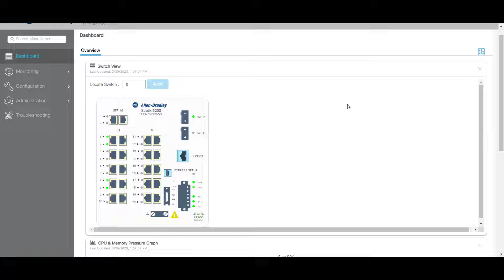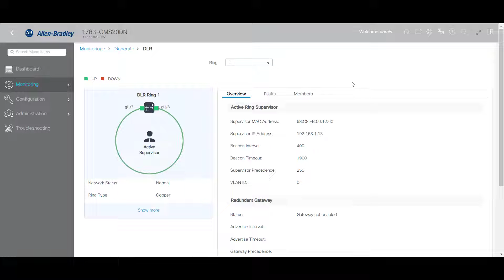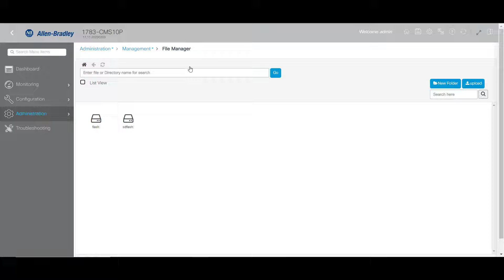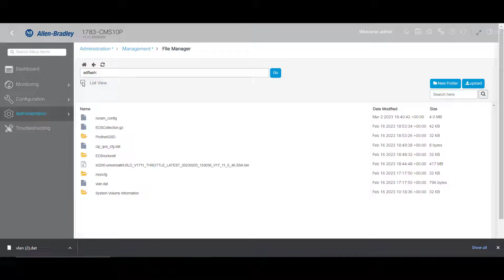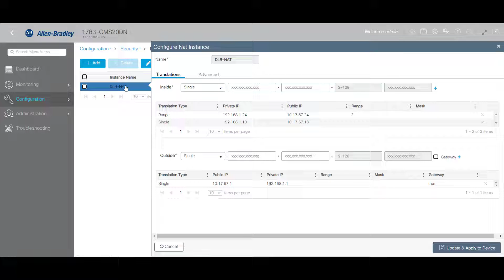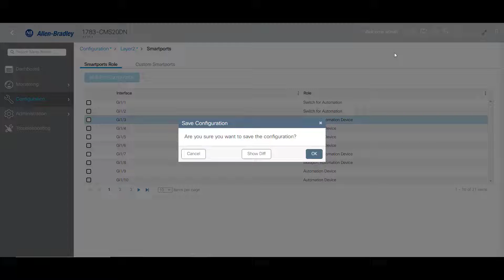Introducing the Stratix 5200 switch with comparisons to the Stratix 5700 switch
Stratix® 5200 switches are the next generation of industrial switches. This new series includes all the capabilities of the previous series, the Stratix 5700 switch, plus added features.